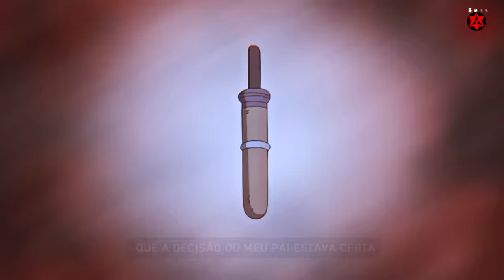Rap do Kakashi 『 Naruto Shippuden 』 | POUPADO PELA MORTE | AniRap (Prod. Hunter)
▶ Compartilhe

🔼 Contato Profissional 🔽

🔼Créditos🔽

▶ Voz/Letra/Mixagem/Masterização: AniRap
▶ Editor: @yuriboss9234
▶ Beatmaker: Hunter
▶ Thumb: @ShoutoTdrk

🔼Letra🔽

Tive que perder tudo
Só para aprender
Que uma vida vale mais
Do que cumprir o dever

Meu pai salvou os seu amigos
Em vez de cumprir sua missão
Mas foi tão desonrado por isso
Que suicidio foi sua conclusão

Eu jurei para mim mesmo que não vou ser desse jeito
Esse trauma fez eu seguir regras rigorosamente
Eu era mais que um prodígio acima de qualquer nível
Por isso que como líder do meu time eu tava a frente
A nossa missão era destruir uma ponte
O sensei foi para um lado e eu fiquei no comando
A rin foi capturada pois no fim não fez por onde
E o Obito achava certo a gente mudar o plano
Eu estou ciente que a Rin está em perigo
Mas Obito vamos focar na missão
Ela foi pega pelo inimigo
Mas estamos vivos, continue então
Eu não me importo se cê acha errado, eu tô no comando então me obedeça
Se quer ir salvá-la então então vá sozinho, eu vou concluir a missão que foi feita

Ele me falou
Que a decisão do meu pai estava certa
E que meus amigos
Estão acima de qualquer regra

Primeiro foi o Obito e minha decisão o matou
Logo depois foi a Rin e uma promessa se quebrou

Até o Sensei se foi e eu continuo aqui
Mas parte de mim também quer ir

E não vão mais voltar
Pra sempre vou lembrar
Eu lembro da guerra e de cada corte
É por quem ja não ta
Que ainda vou lutar
O ninja poupado pela morte

Droga, se eu tivesse escutado voce
Mais que droga, nada disso iria acontecer

Mais que merda, eu nem consegui cumprir meu dever
Mas que tipo de jounnin deixa o seu time pra morrer

Ele me fez prometer que eu iria cuidar dela
Mas no meio de uma missão estavámos para morrer

Eu vi tudo da errado, o sangue pra todo lado
Quando tive que matar aquela que jurei proteger

Entrei para ambu depois daquilo tudo
Com esperanças de deixar pra trás
No meio das noites eu lavo minhas mãos
Mas mesmo lavando esse sangue não sai

Vivi assombrado, com noites em claro
O trauma que fez quase eu me perder
Meu pai, Obito, a Rin e o minato, eu preciso honrá-los enquanto eu viver

Agora é minha vez
De passar aquilo que eu aprendi
Então serão vocês
A nova família que eu consegui

A primeira lição: nós somos um
Ninguém do time vai ficar sozinho
Abandonar a missão te torna um lixo
Mas é pior quem abandona os amigos

Eu passei para frente as suas palavras
Olhem pra essa pedra e o que tem cravada
Nomes de heróis que morreram em batalha
Sem alguns dos nomes eu não seria nada

Contra zabuza uma luta que termina rendenção, Naruto não é errado gostar deles
A verdade
É que eu também gostei do Zabuza e do Haku e é por isso que eu nunca vou esquecer da suas faces

Eu resolvi treinar o Sasuke mas existe um motivo
Gai eu sinto que ao vê-lo você também percebeu
E o motivo para isso
É por que ele é como eu

Kurenai e Asuma caiam na real
O Itachi é alguém difícil de vencer
Ele é durão?
Você não viu a metade do que ele pode fazer

Sasuke desista dessa sua vingança pois mesmo que vença estará perdendo
Quer matar aqueles que eu me importava?
Está um pouco atrasado já morreram a tempos

Eu demorei pra chegar
E 3 anos se passou
Pude rever o meu pai
Mas ainda não acabou

Sasuke olhe pra você, está cego pela vingança, em meio tanta matança eu preciso te parar
Foi assim que o 3º se sentiu naquele dia em que o seu próprio aluno ele teve que enfrentar

Eu preciso te parar
Não me faça repetir
O caminho da vingança no fim só vai corromper
Então Naruto e Sakura saiam desse local, pois o que farei agora vocês não vão querer ver

Uma guerra inicia e eu vejo você
Por que logo você veio a se corromper?
Se nem minhas palavras consegue mudá-lo
Eu sinto que o que me resta é matá-lo

No fim ce me salvou
E me deixou viver
Disse que queria tempo
Pra ela e pra você

Naruto salva o Sasuke
E tudo acabou
E quem diria? Ele finalmente voltou